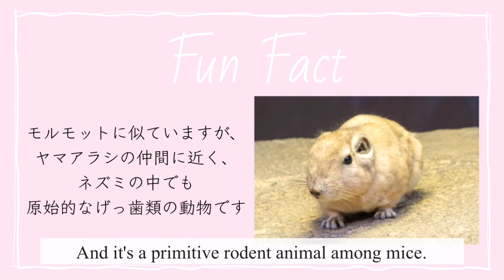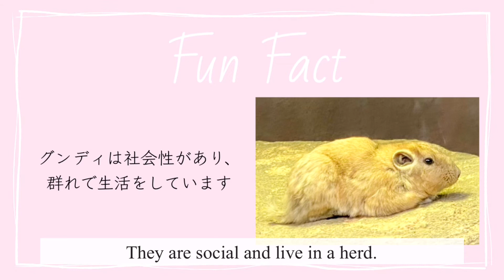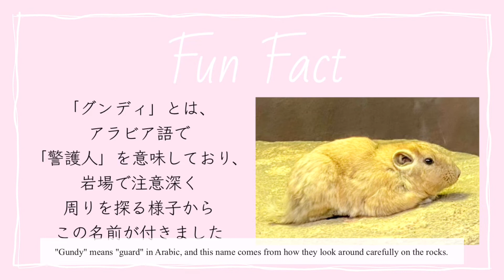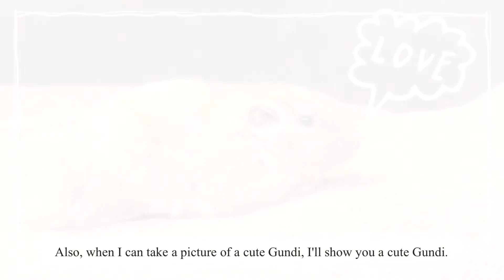【Fun Fact】砂漠の妖精、グンディってどんな動物？| What kind of animal is Gundi, a desert fairy?